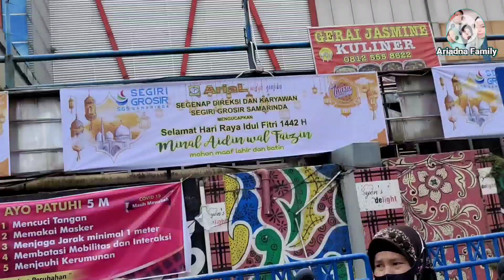Situasi Terkini Pasar Segiri Samarinda H-2 Idul Fitri 1442 H/2021 Part 1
Pasar segiri sekarang ini lumayan ramai di hari h-2 IdulFitri 1442 H/2021.
Melihat situasi Pasar sekaligus belanja keperluan dapur yang sudah habis, harga barang-barang juga sudah naik semua harganya. saya belanja sayuran, ikan, ayam dan daging.

Terimakasih yang sudah menonton, like, komen dan subscrebe channel dan vidio ini semoga kita semua dalam keadaan sehat, dilancarkan rezekinya dan dimudahkan segala urusannya, amin.

Record : Hp Vivo v20
Editing  : Kinemaster